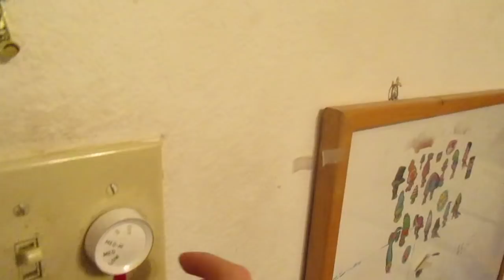Hunter Architect Series motor fan, 42" HB Landmark blades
Okay guys, so here's something different here (something which you almost don't really see any much often). I had been thinking of that in my mind, and here it is. Yes, those blades you see here are from my 42" Hampton Bay Landmark Plus fan.

Yeah I put them on the edge side of the motor itself.

Throughout this video, I started it off on the lowest speed setting, and then turned it up a bit more on the wall control. And because each of the blades have only one screw each, I didn't wanna leave it on full speed for very long.

Video taken on 1/15/2018, using my blue Canon Powershot camera.